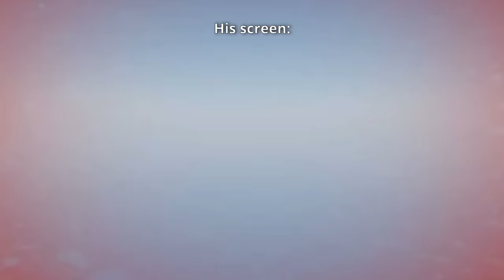2 GOJOS IN 1 SERVER in Roblox The Strongest Battlegrounds